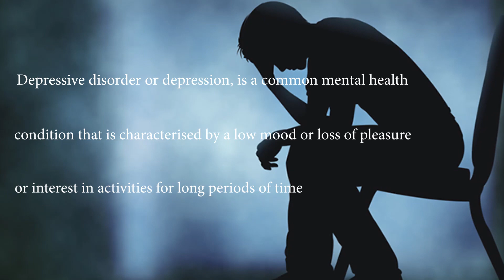Depression: Red flags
Dr Akin Gabriel, a Clinical Psychologist at the Federal Neuropsychiatric Hospital, Yaba, Lagos, says about four out of 10 Nigerian women are depressed.

Speaking in an interview with the News Agency of Nigeria in Lagos, he said depression was one of the many conditions associated with mental illness.